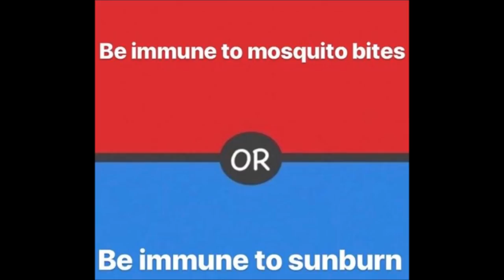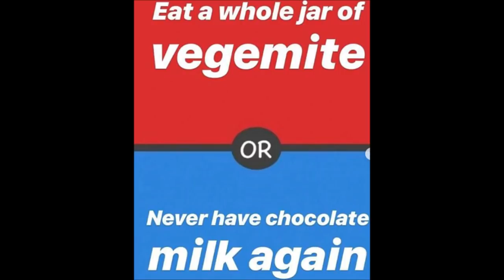AUSSIE WOULD YOU RATHER CHALLENGE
Welcome to the official Australian Meme Youtube Channel, where you can expect the freshest, funniest, most relatable memes about choccy milk, bunnings snags, zooper doopers, tony abbott, steve irwin, and many more aussie icons and legends.